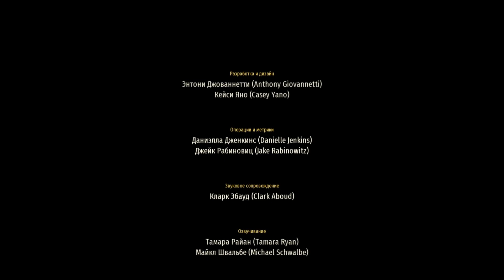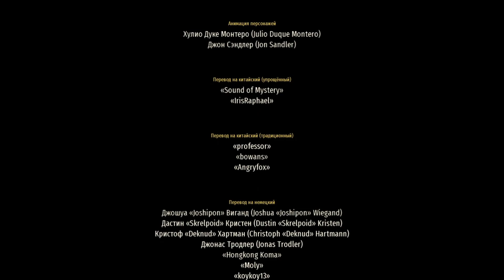Slay the spire Истинный финал Созерцающей!